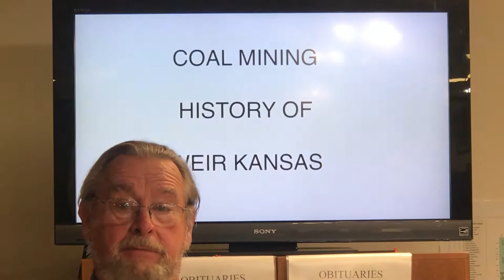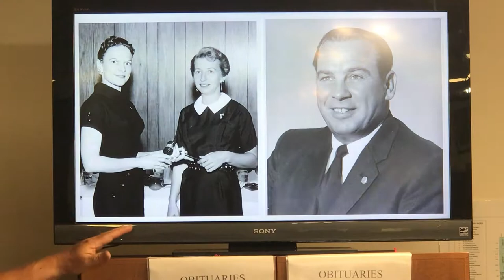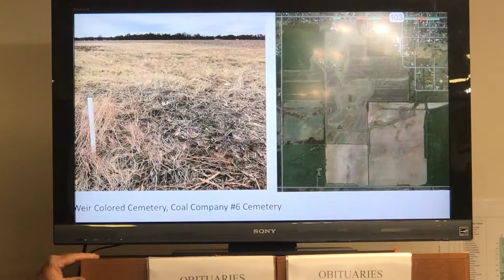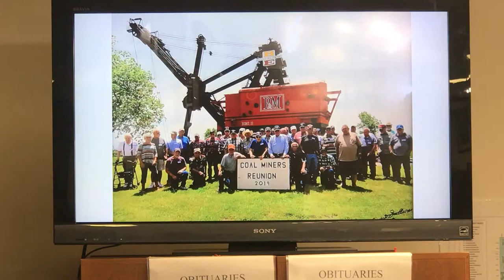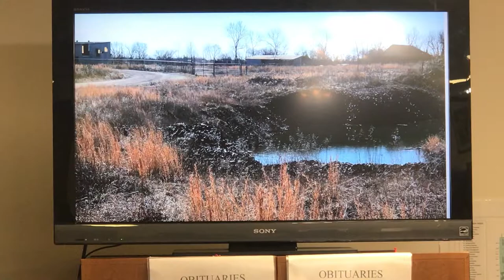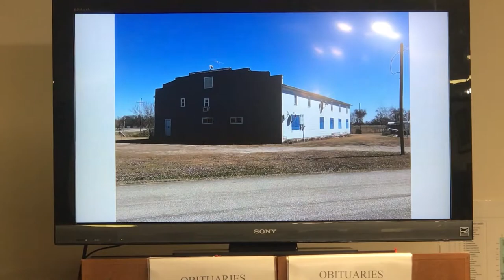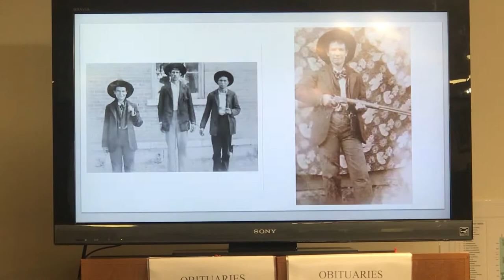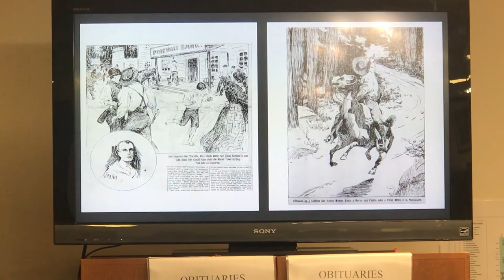9:22:20Columbus Geneology Library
Presentation by David R. Wallace about Weir Kansas mining history at the Cherokee County Geneology Library on September 22, 2020